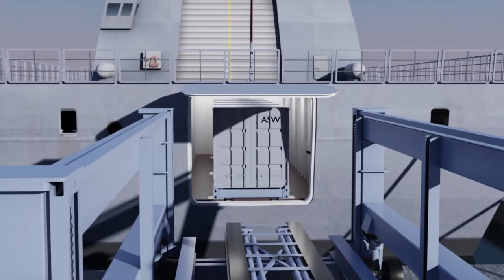ASW Cube Loading